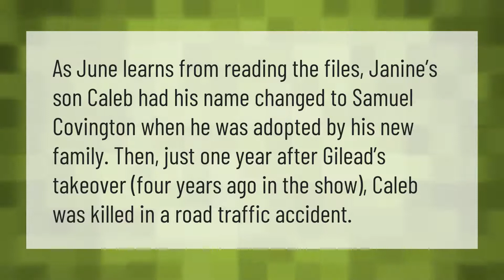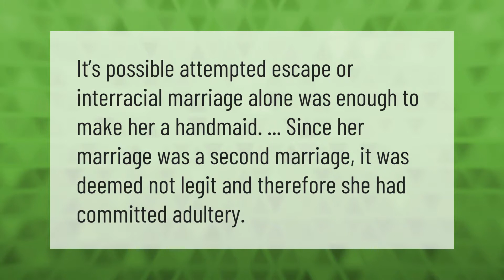Can a handmaid become a wife?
00:00 - Can a handmaid become a wife?
00:35 - How did Janine's baby die?
01:03 - Why can't the commanders wives have babies?
01:34 - Why is offred a handmaid if she was married?

Laura S. Harris (2021, May 24.) Can a handmaid become a wife?
    AskAbout.video/articles/Can-a-handmaid-become-a-wife-247820